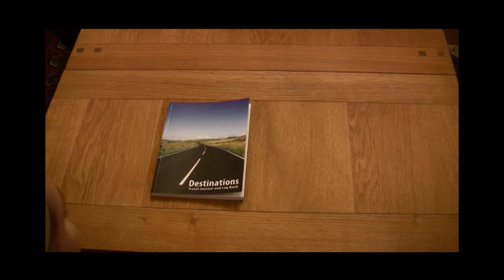Destinations Travel Journal and Log Book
Custom designed for Motorhomers and Caravanners this quality journal will soon become a valuable family keepsake.